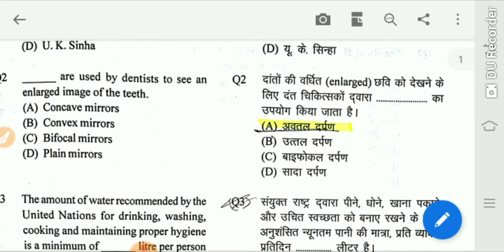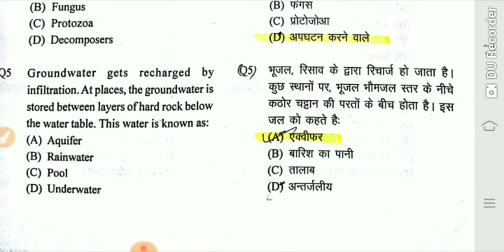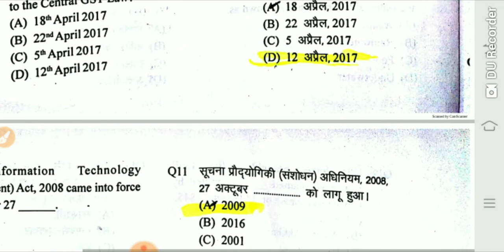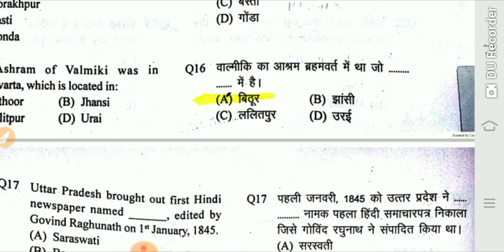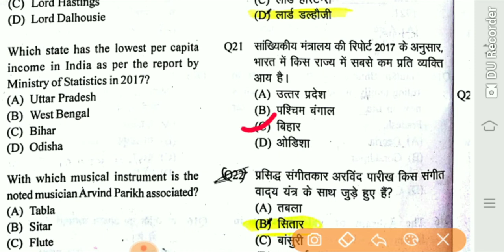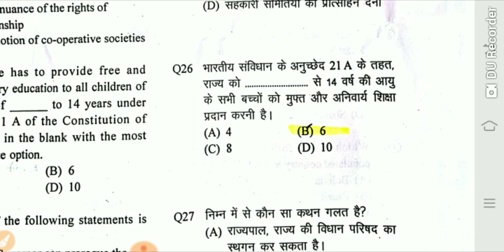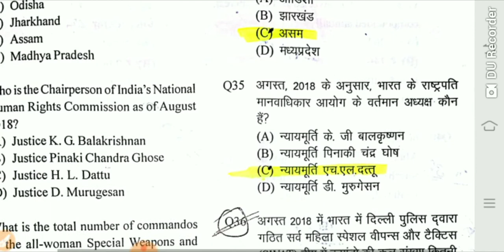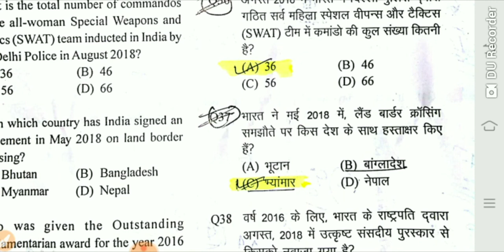UP POLICE CONSTABLE REEXAM 26 OCT 2018